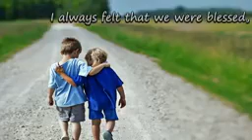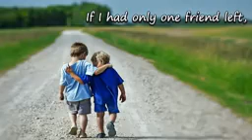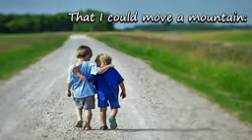ONE FRIEND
Real friendship is love 😍